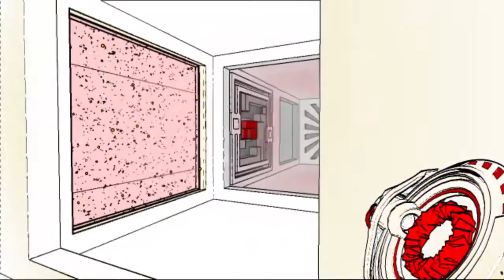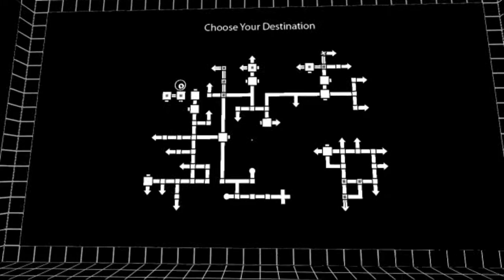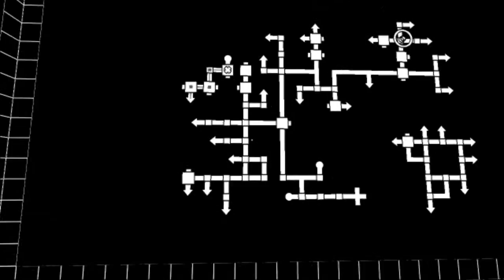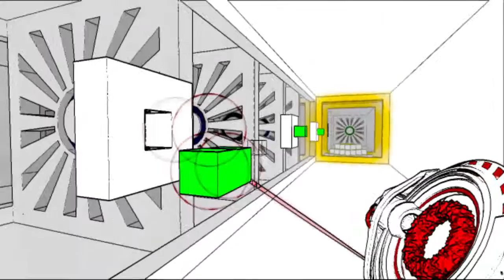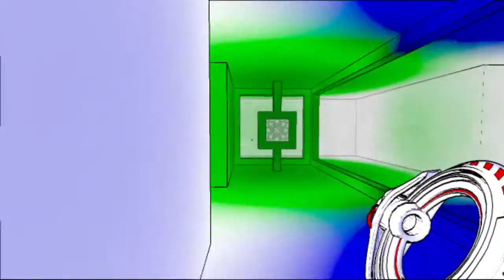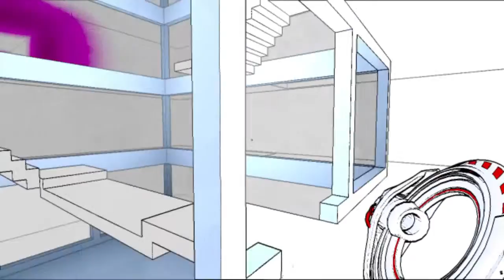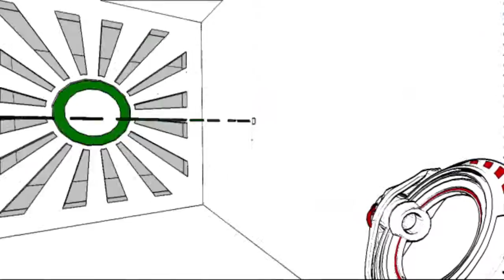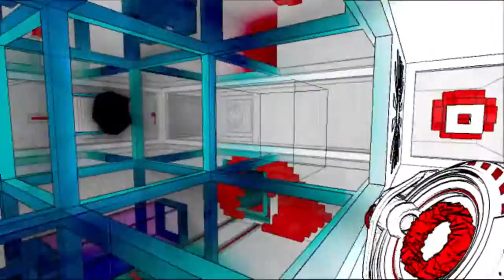AntiChamber: Speed Playthrough - Part 4, Red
This is the fourth part of the speed playthrough, focusing on the Red Gun.

AntiChamber is an indie puzzle game recently released, and is one of my most enjoyed games. If you wish to play this game, I recommend you do not watch this video, as it will spoil many of the puzzles for you.

My commentary for this video is limited, as an excessive commentary would ruin the game for you.
The game gives you a time limit of 1 hour and 30 minutes, though it does not end when this timer runs out, it is simply another trick the game throws at you. You have unlimited time.